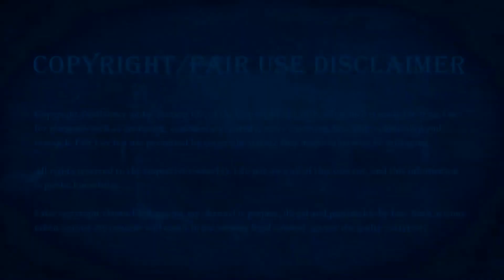Amberlynn Reid Word of the Month Compilation | SITUATION | Highly Requested ;)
Does her overuse of this word bother you as much as it does me??!
Win Win or
No Win Situation ?

*sigh*
Enjoy my lovelies !
xoxo
KK